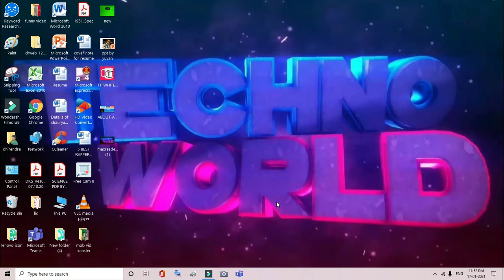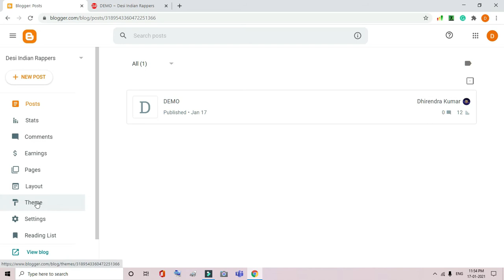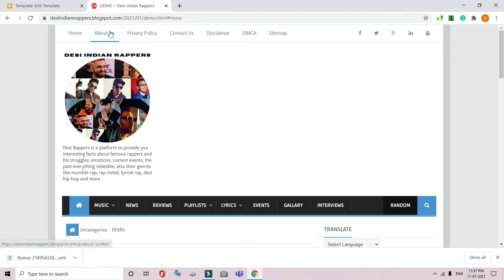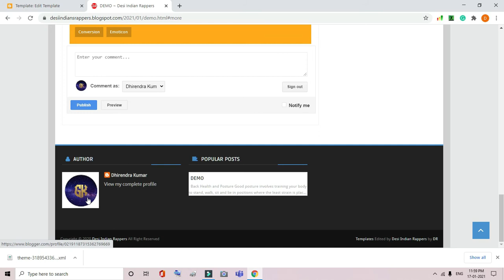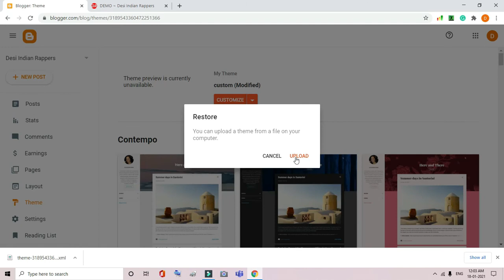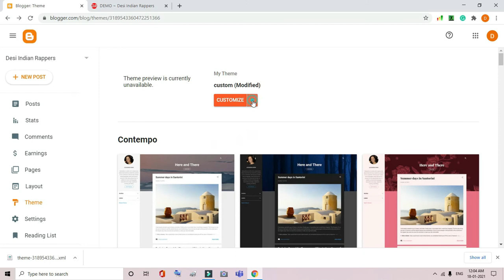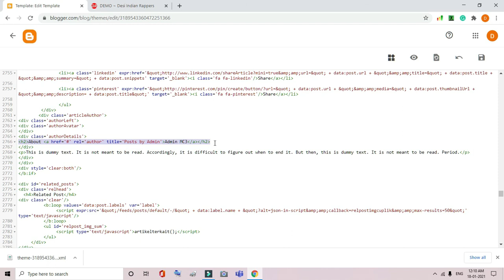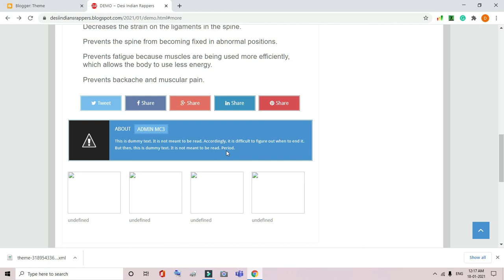How to change/remove/customize/dummy text box/Admin mc3 from blogger template 2021/technoworld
In this video, I will guide you, how you can remove or modified admin mc3 in blogger template  2021. Also, you will know how to customize minima-colored themes on the blogger website.
customize blogger template full tutorial in Hindi 2021
Our Playlists You may also like:-
सर्दी के मौसम में घर पर गरम गरम झाग वाली एस्प्रो कॉफ़ी दो मिनट में कैसे बनाये I
Thanks for the Music in this video-
Song-Instrumental
Artist-A.R.R.
Techno World By Dhirendra